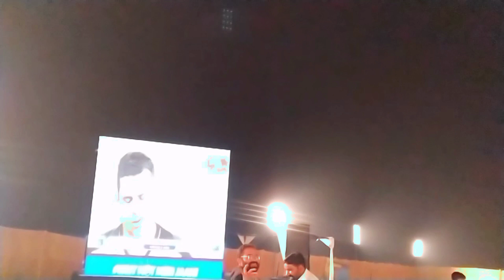Intense Match.......🔥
Assalam-o-Alaikum Guyz. ❤
Hope You Are All Fine. 🤗
This Is Me Ubaid Hassan.
So Guyz New Video Is Out. 🔥
And It's Amazing.
It Is The Video Of Pakistan Vs Austrailia...
Semi Final. ❤
Watch This And Show Your Maximum Love. 😍
Previous Videos.

Music Used

Wonders Of Natures Agst Remix

Jarico Landscape